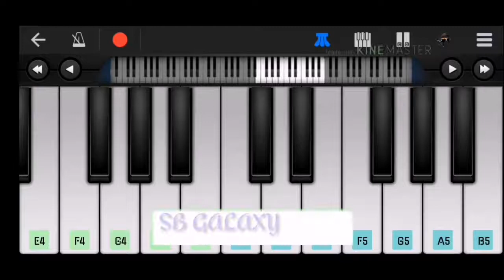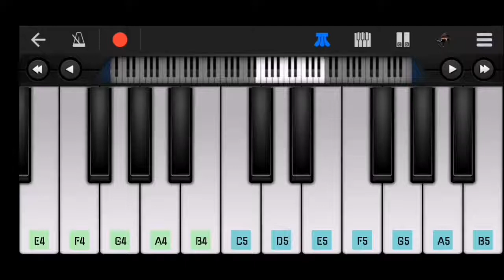Piano Cover Of Kasauti Zindagi Ki -2 Theme | Easy Mobile Perfect Piano | SB GALAXY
Title - Piano Cover Of Kasauti Zindagi Ki -2 Theme | Easy Mobile Perfect Piano | SB GALAXY

This Video Is About Piano Cover Of    Song . Hope you like it .

You Will Get All Types Of Song Cover By Perfect Piano In This Channel . It Will Information You Through Notification , When I Will Upload Any Kind Of Videos .

Related Search :

1. How To Play Piano in Mobile
2. Mobile Piano app In Android Phone
3. How to play Perfect Piano
4. Mobile se Piano kese bajaye
5. Mobile Piano Easy Tutorial
6. How To Learn Piano Notes